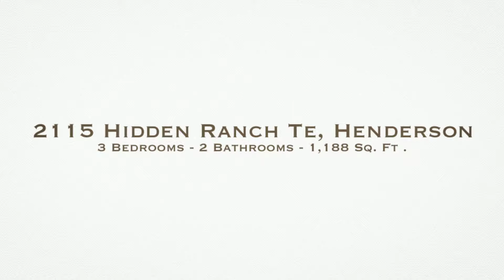2115 Hidden Ranch Te, Henderson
Wow! A Rare Single Story In Green Valley Ranch Gated Community! In Great Condition! 3 Bedrooms/2 Full Bathrooms. Living Room W/ Cathedral Ceilings. Kitchen W/ Brkfst Counter Overlooking Dining Area. Seperate Laundry Room. Beautiful Back Yard W/ Water Feature W/Fish And Turtles. Backs To Gvr Walking Trails.